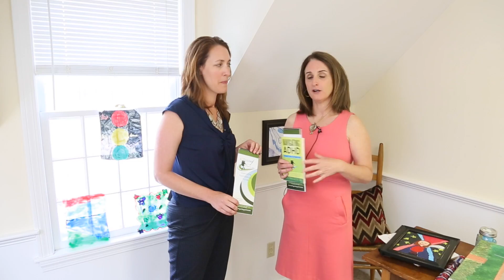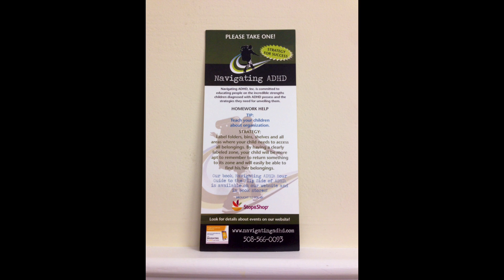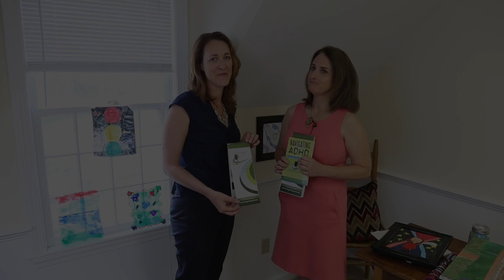Caring for ADHD on Cape Cod.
Tracey Bromley Goodwin and Holly Oberacker on Cape Cod.